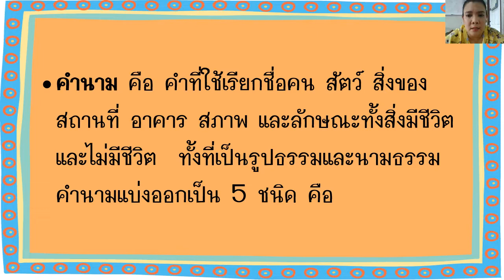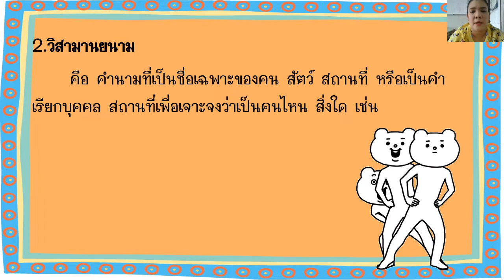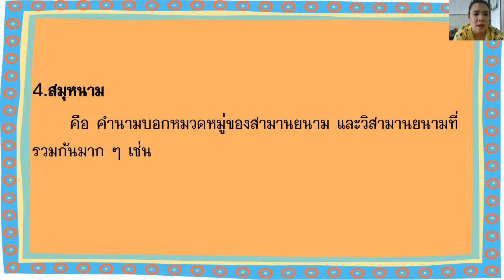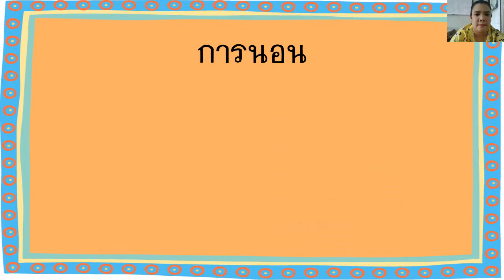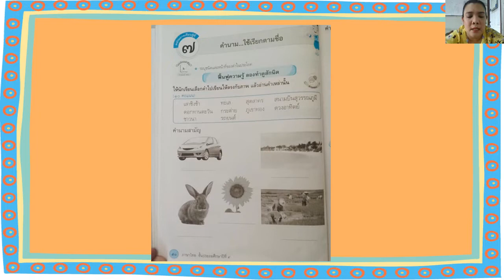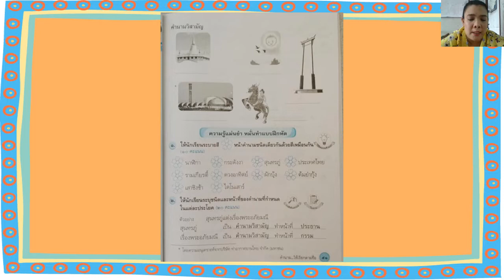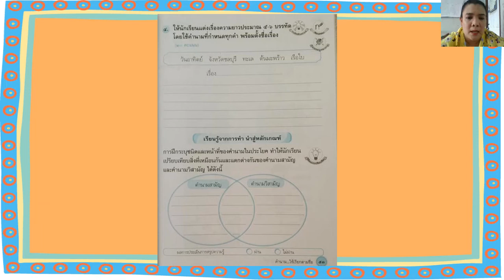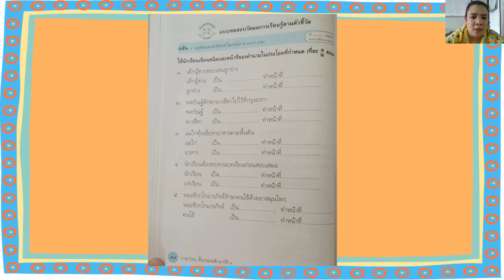17/06/2564 ป. 4 วิชาภาษาไทย เรื่องคำนาม